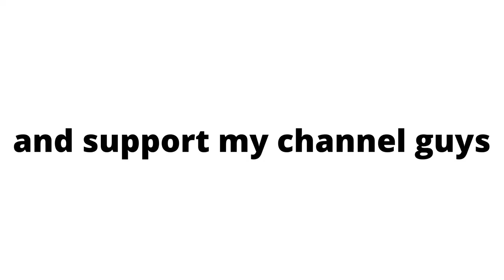Albania in HD. Virtual travel. Drone shots. Stock footage. No copyright video |NCV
Albania, on Southeastern Europe’s Balkan Peninsula, is a small country with Adriatic and Ionian coastlines and an interior crossed by the Albanian Alps. The country has many castles and archaeological sites. Capital Tirana centers on sprawling Skanderbeg Square, site of the National History Museum, with exhibits spanning antiquity to post-communism, and frescoed Et’hem Bey Mosque.

In this video, you can watch videos of ( Albania ). This stock footage is free to use you can use this video for your project or commercial purpose but you can't sell this. You don't need to ask for any permission to use this footage.

Take a tour and fall in love in (Albania) and see the beautiful scenery even if it's just at the tip of your finger. You can also download this videos for free.